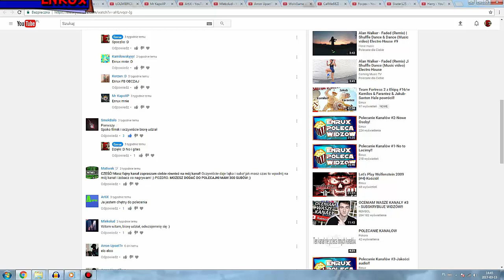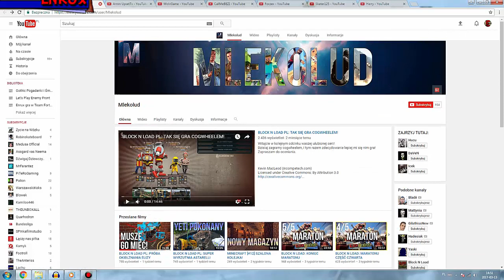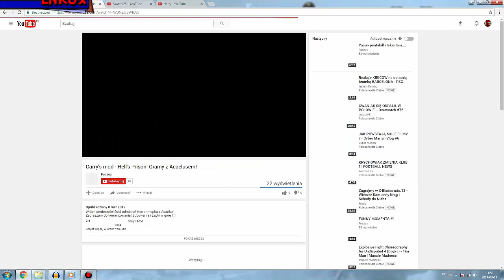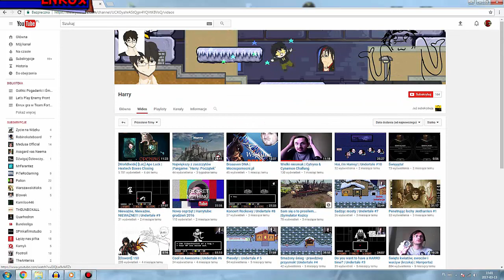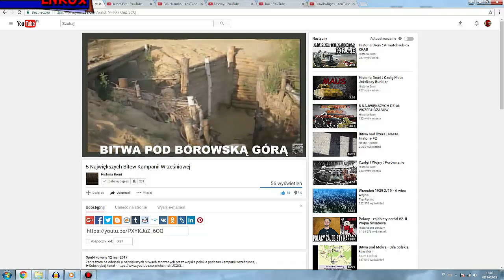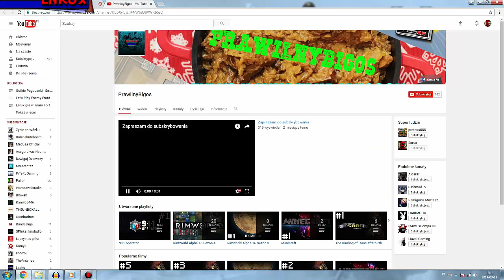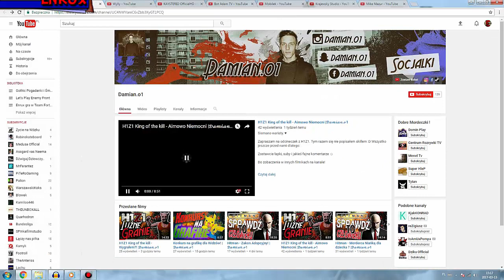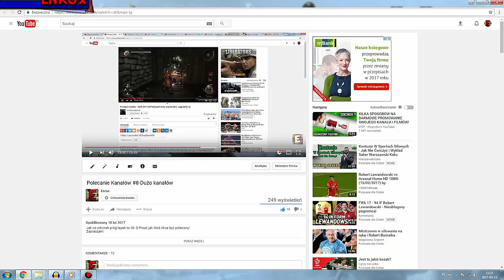Polecanie Kanałów #9-Bardzo dużo kanałów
Kto chce być polecony to pisze chcę być polecony! Dzięki za tyle zgłoszeń :d I mam nadzieję że zostaniecie jednak na dłużej na moim kanale! Standardowo próg łapek 30 :D
Poleceni: